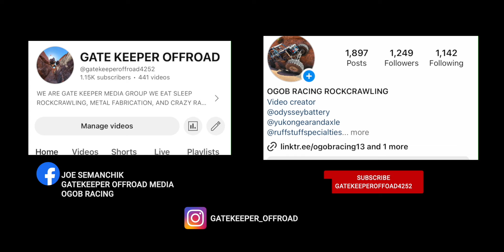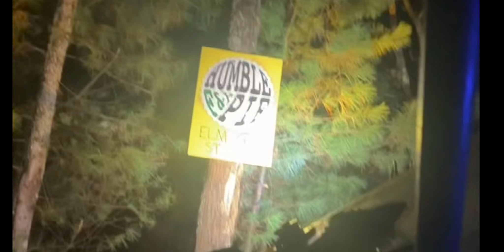FF HP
rock crawling,adventurse,fabrication

JE REEL
Warn
Odyssey battery
Ruffstuff Specialties
Yukon gear and axle
Finish line factory
fireball heat treat
tricounty transmission
gy6 off road

Innovative machining
Raceline wheels
Daves offeoad supply

Camera
I PHONE 14 PRO
Tripod
J handles
OSMO 6

Buggy specs
Rcm/ogob chassis

Spidertrax 9s

Front hi 9,Yukon : grizzly locker,5.38,forged yolk,big bearing Daytona,ball joint delete systems
Lightweight brakes by innovative machining

Rear Yukon : LP Load bolt grizzly locker,5.38,forged yolk,big bearing Daytona
Balljoint delete systems

Drive shafts JE REEL1350 front  1350 rear 1/4 wall

Recovery
Warn 9.5 rc and warn 3500 vr

Drive train
5.3 ls c4 4.3 atlas odyssey battery

Tires 43 stickies 17X9.5x4 bs racline monsters